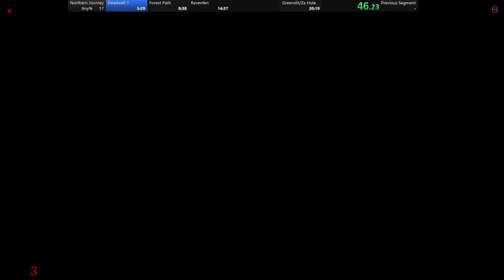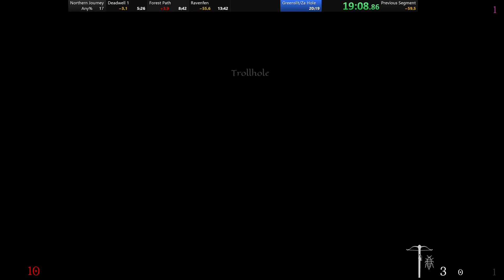Northern Journey 19:09 Troll Hole